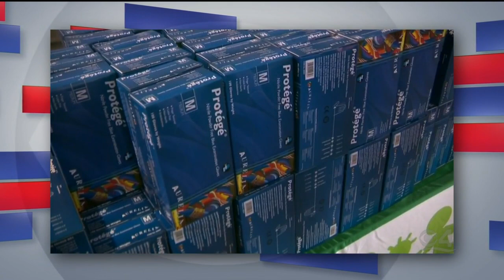Facing South Florida: Coronavirus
Jim DeFede went one-on-one with Jared Moskowitz, the director of Florida Emergency Management to talk about, among other things, the vaccine rollout in South Florida and statewide.